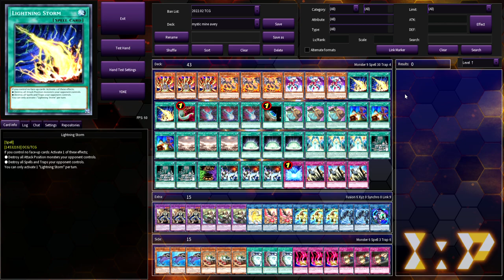MYSTIC MINE BURN TOPPED A REGIONAL!? Jeff Leonard is at it again!